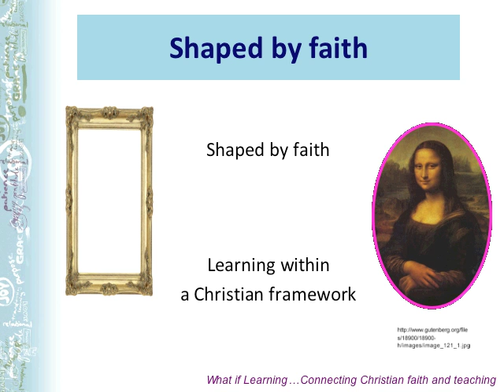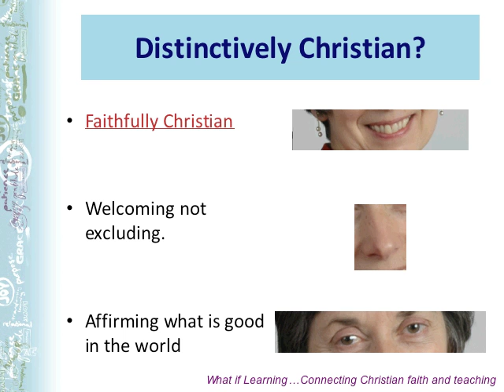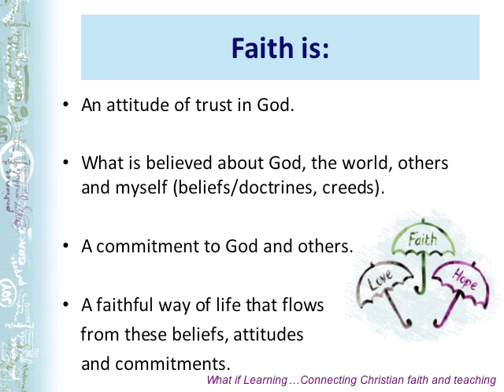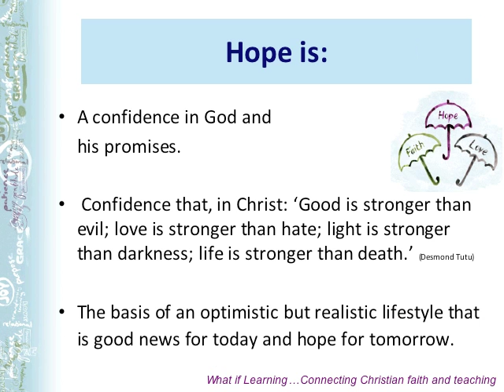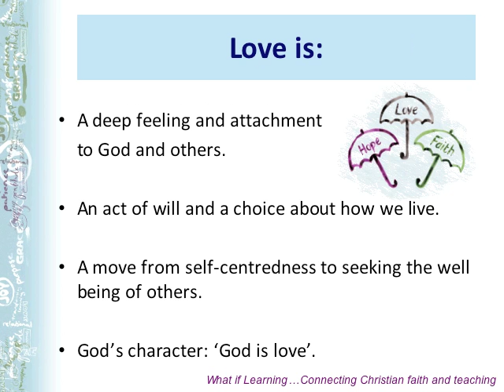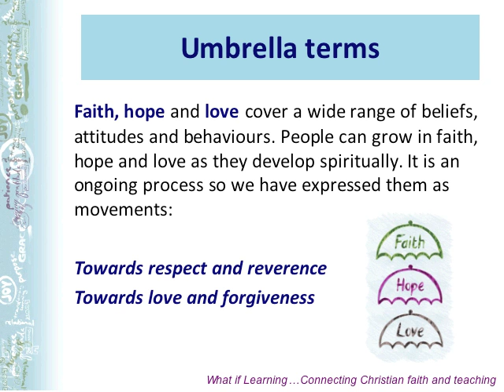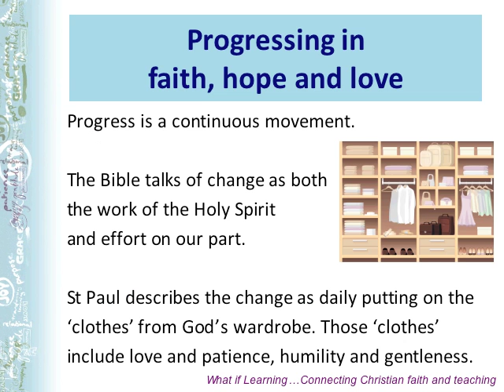Faith, Hope and Love (The theology)